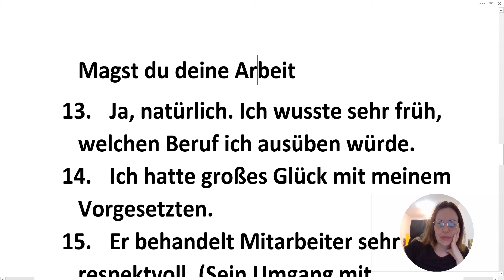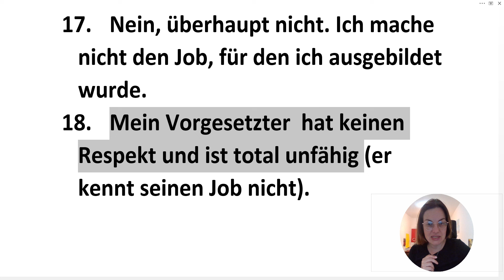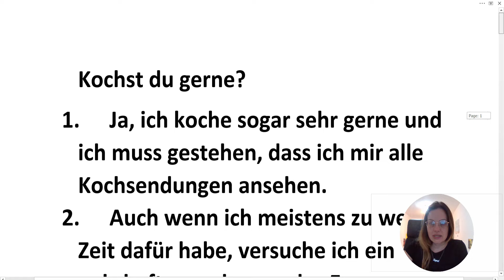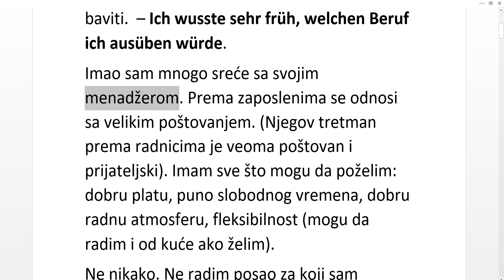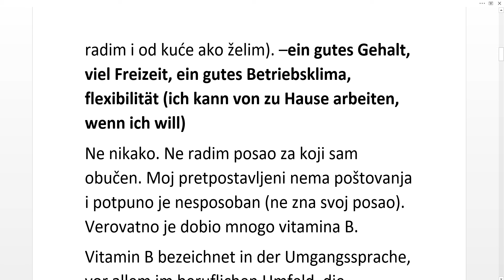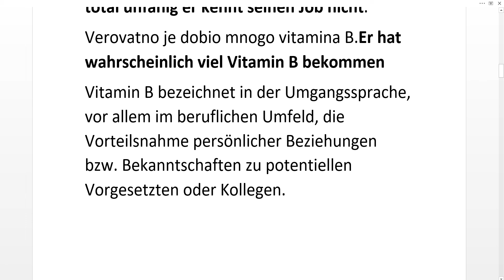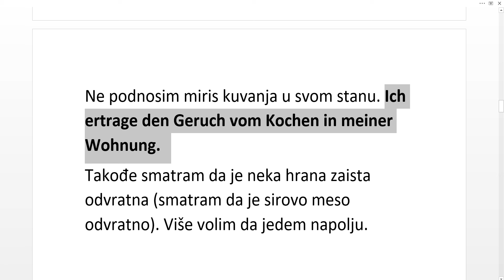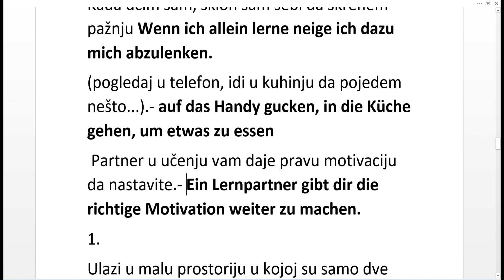NEMAČKI - A2-B1- TEŽI ODGOVORI NA LAKA PITANJA - KONVERZACIJA, UVEŽBAVANJE NOVOG VOKABULARA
UVEŽBAJTE NOVI VOKABULAR I GRAMATIKU ZA VIŠI NIVO ODGOVARAJUĆI NA PITANJA ZAJEDNO SA MNOM